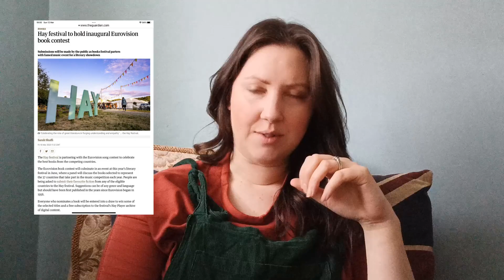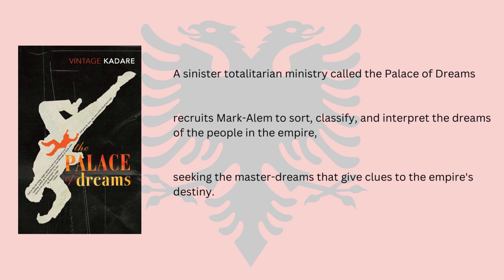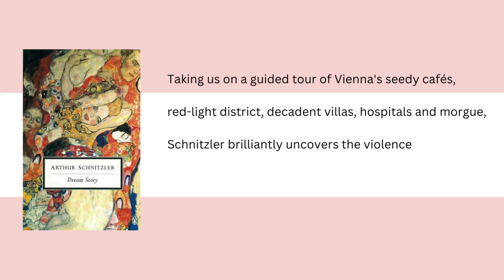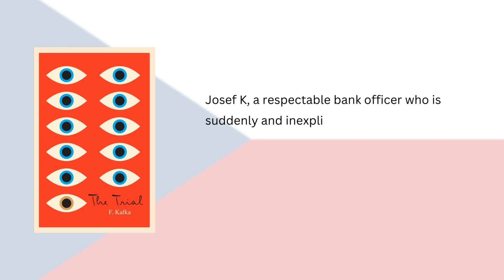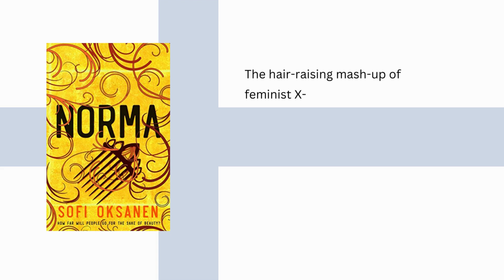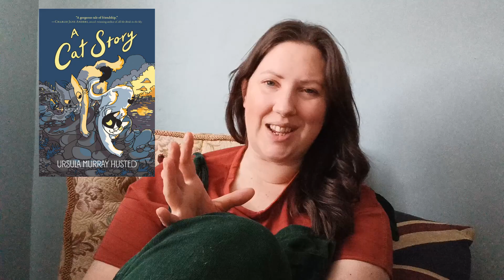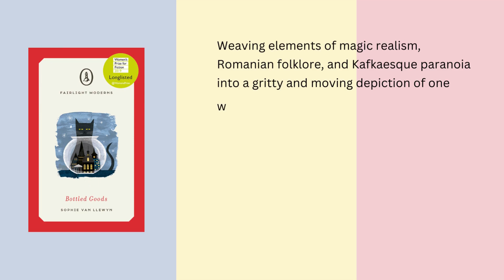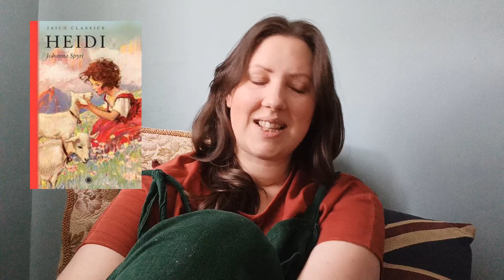Eurovisionathon 2023 Reading List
This year the Hay festival are running a Eurovision Book Contest!
And @HelensBookHaven is running a Eurovision themed reading challenge, to read books from or about each of the 37 countries competing.

I've compiled my own reading list for the challenge:
0:00 Intro
1:35 Albania
The Palace of Dreams by Ismail Kadare
Mud Sweeter than Honey; Voices of Communist Albania by Margo Rejmer
2:30 Armenia
Three Apples Fell From The Sky by Narine Abgaryan
2:49 Australia
Picnic At Hanging Rock by Joan Lindsay
Ten Steps to Nanette by Hannah Gadsby
3:36 Austria
Dream Story by Arthur Schnitzler
4:16 Azerbaijan
The Orphan Sky by Ella Leya
4:46 Belgium
Bruges La Morte by Georges Rodenbach
5:20 Croatia
Baba Yaga laid an egg by Dubravka Ugresic
5:49 Cyprus
The Beekeeper of Aleppo by Christie Leftiri
6:18 Czech Republic
The Trial by Franz Kafka
6:59 Denmark
A Scandinavian Summer by Helga Jensen
7:36 Estonia
The Willow King by Meelis Friedenthal
8:15 Finland
Norma by Sofi Oksanen
8:55 France
The Second Sex by Simone de Beauvoir
9:08 Georgia
The Pear Field by Nana Ekvtimishvili
9:27 Germany
Natures Mutiny By Philipp Blom
9:51 Greece
Scorpionfish by Natalie Bakopoulis
10:06 Iceland
Moonstone by Sjon
10:25 Ireland
Small things Like These by Claire Keegan
10:42 Israel
Letters to My Palestinian Neighbour by Yossi Klein Halevi
11:08 Italy
My Brilliant Friend by Elena Ferrante
11:28 Latvia
The Girl Who Learned All The Languages of the World by Ieva Flamingo
11:42 Lithuania
Tula by Jurgis Kuncinas
12:10 Malta
A Cat Story by Ursula Murray Husted
12:37 Moldova
The Good Life Elsewhere by Vladimir Lorchenkov
12:54 Netherlands
We had to remove this post by Hanna Bervoets
13:26 Norway
The Faster I Walk, The Smaller I Am – Kjersti A Skomsvold
13:45 Poland
Choucas by Zofia Nalkowska
14:00 Portugal
Death at Intervals by Jose Saramago
14:22 Romania
Bottled Goods by Sophie Van Llewyn
14:50 San Marino
14:58 Serbia
Catch the Rabbit by Lana Bastasic
15:12 Slovenia
Blind Man by Mitja Cander
15:32 Spain
Even The Darkest Night by Javier Cercas
15:47 Sweden
In Every Mirror She Is Black by Lola Akinmade Akerstrom
16:16 Switzerland
Heidi by Johanna Spyri
16:30 Ukraine
Death and the Penguin by Andrey Kurkov
16:51 Outro